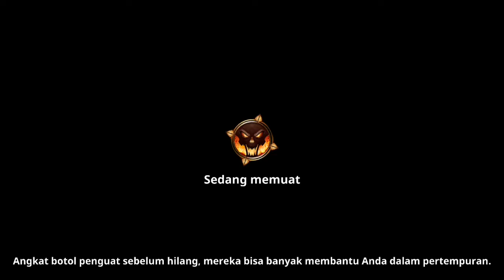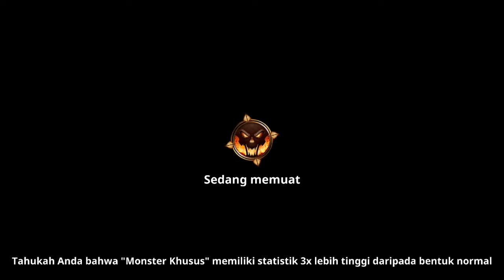yuk tanding duel pvp lagi stickman lgends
halao abang abang tampan pemain stickman legends semuanya. sambil bermain di arena saya ingin mengajak abang abang berduel di player versus player lagi nih. untuk bisa berpartisi abang tinggal komen di kolom komentar ini dengan mobilegaming lalu isi username kalian. untuk player yang saya lawan nanti adalah player yang komentar di video ini saja ya temanteman soalnya saya bingung jika harus memilih komentar di lain video ini. untuk pendaftaran plyer vs player akan saya tunggu hingga nanti jam 9 malam. dan hasilnya akan sya uplod esok harinya kalo tidak ada halangan. jangan lupa komen mobilegaming dan username yang jelas